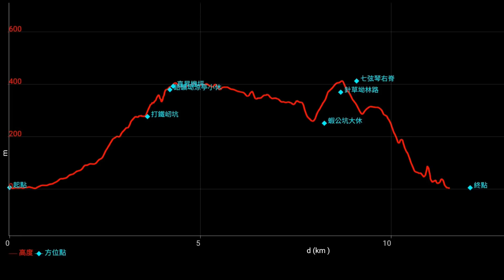2018-12-15 蝦公反彈七玄琴右脊 (優悠遠足隊)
早上九時正在東鐵大埔墟站近新達廣場集合起步，途經：碗窰路、新屋家、衛弈信徑、鉛礦坳、直昇機坪、草山橫山徑、蝦公反彈、 城門林道針山段、七玄琴右脊、美田路，大圍散隊。不設殿後，行程約四小時 ★★★